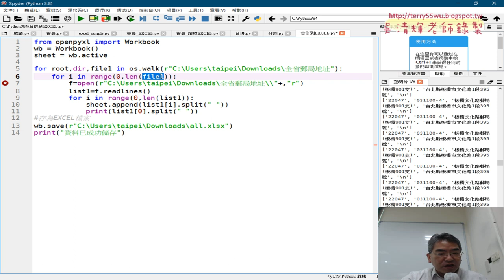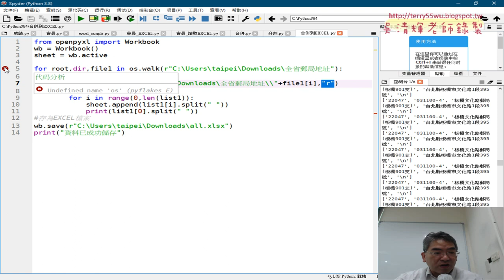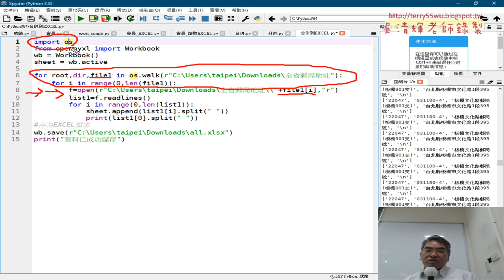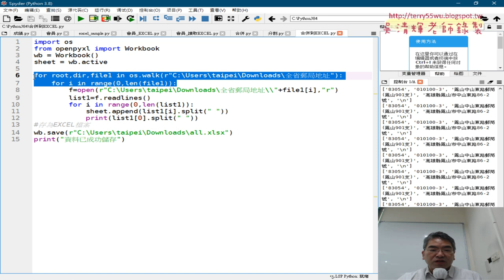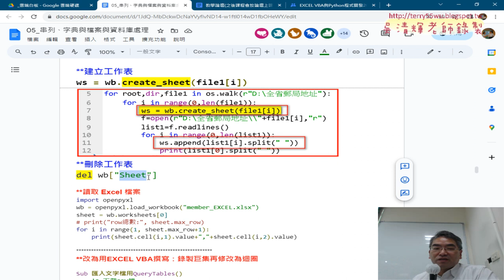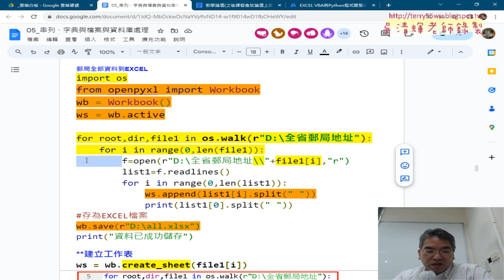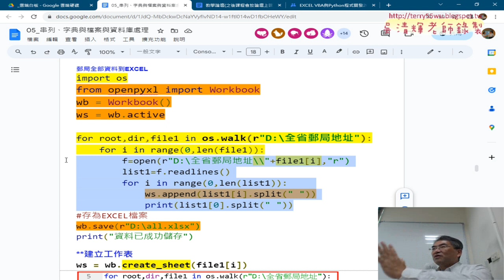04 將所有資料存到EXCEL中